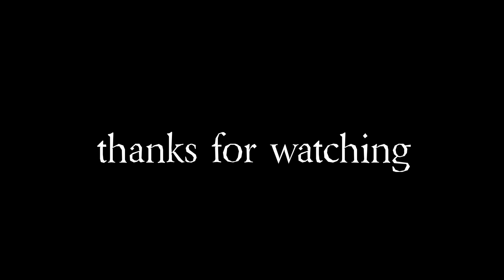साड़ी की लेस से बनी ये 2 चीजें देखकर चौंक जाएँगे आप || 2 best making ideas from old saree lace